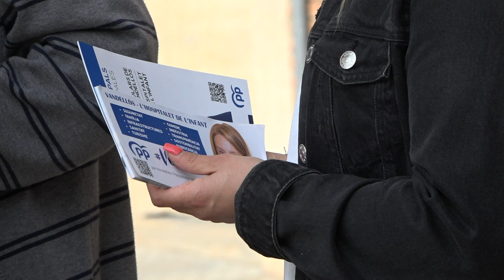Porta a porta del PPC a l’Hospitalet de l’Infant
El PPC de Vandellòs i  l'Hospitalet de l'Infant ha realitzat una acció porta a porta aquest dilluns 18 de maig pels carrers de l'Hospitalet de l'Infant.